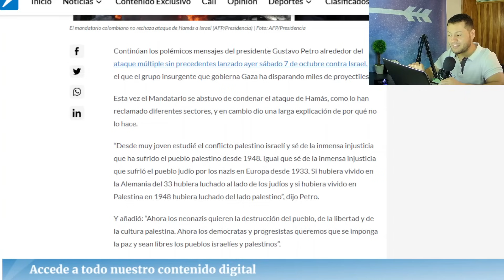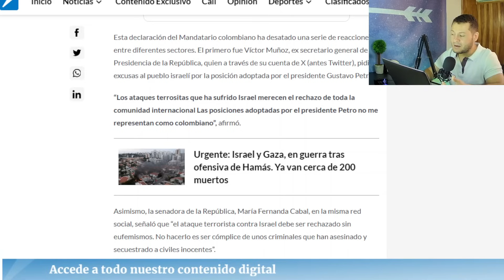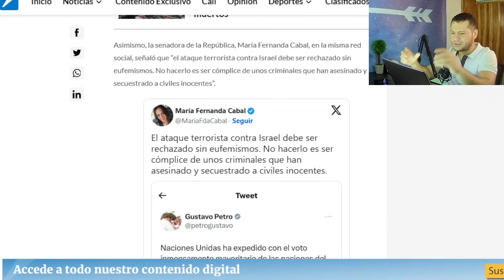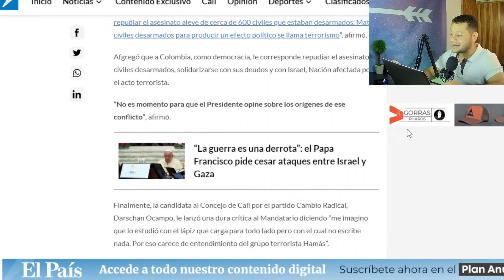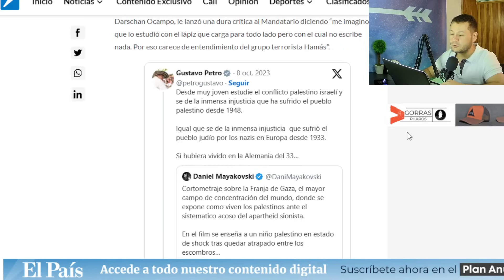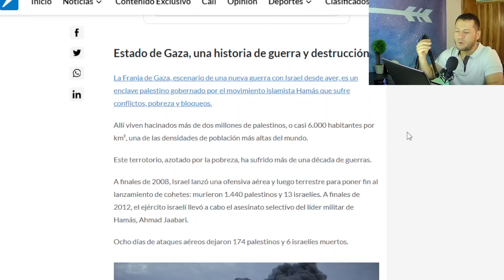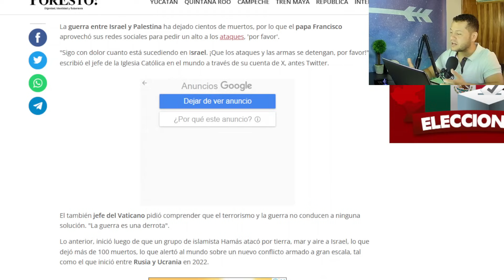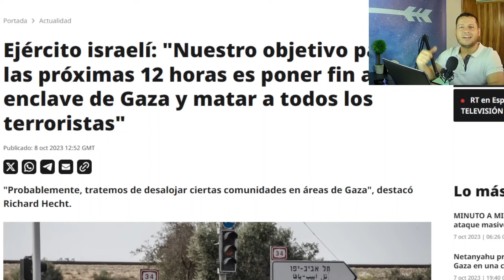Polémica de PETRO sobre ISRAEL, El papa se pronuncia, ISRAEL ataca al LÍBANO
Polémica en Colombia por opinión de Petro, el papa francisco se pronuncia y el LÍBANO se suma a la guerra.